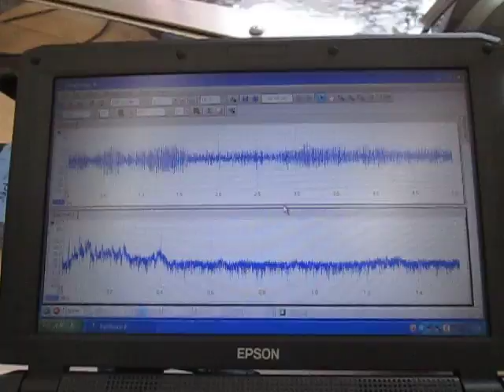‹超音波のダイナミックシステム：液循環制御技術› ultrasonic-labo